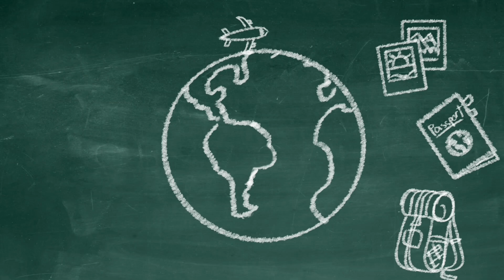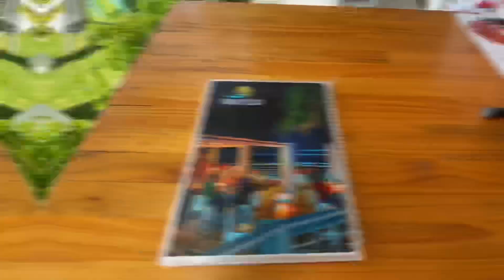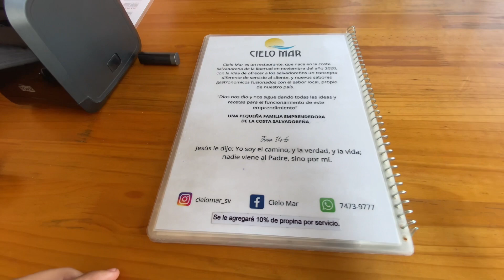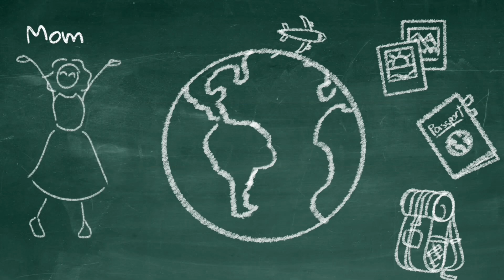EL SALVADOR 🇸🇻 Gringa celebrando su Cumpleaños *Birthday Celebration 🎊 🎉🎈🎁 CieloMar Restaurant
¡Hola! Soy Jenn. Todavía estoy aprendiendo sobre El Salvador, ¡ven conmigo y mira cómo este hermoso país está haciendo su propia transformación!

Sígueme:
Español:

¿Busca lugares para ir? ¿Cuál es el proceso que debes hacer para vivir aquí? ¿Quieres saber sobre todo lo que necesitas en El Salvador? Búscalos ⬇️⬇️⬇️

¿Quieres viajar? ⬇️⬇️⬇️ ¿Quieres una sesión de coaching? ⬇️⬇️⬇️ ¿Quieres ganar dinero viajando? Envíame un mensaje privado✅